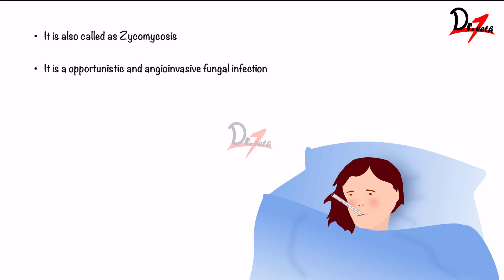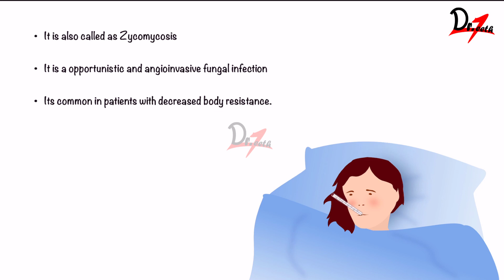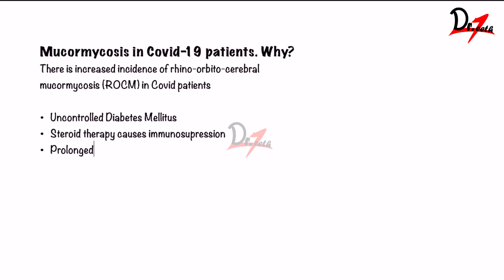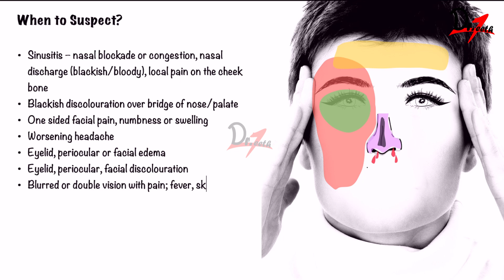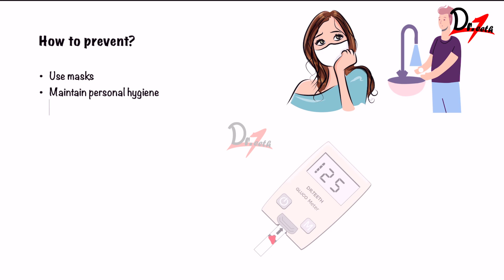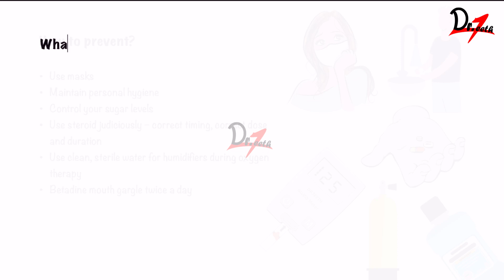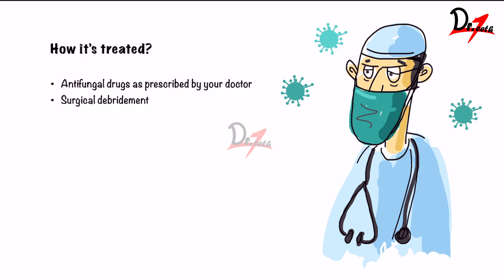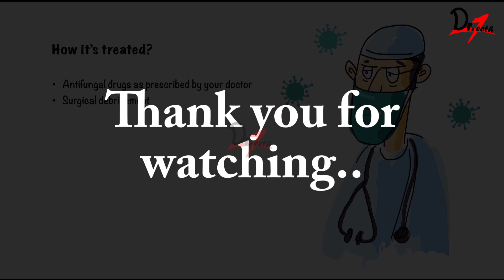BLACK FUNGUS disease (Mucormycosis) | All you need to know!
Video References:
Indian Journal of Opthalmology 2021, Volume 69, Issue 6
Indian Council of Medical Research (ICMR)

and cover majority of your syllabus with our amazing dental videos.